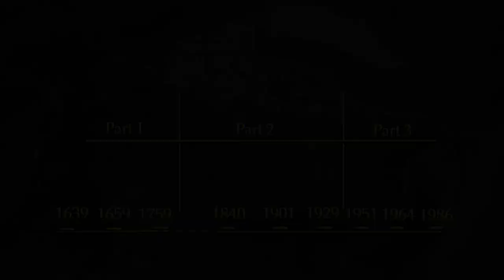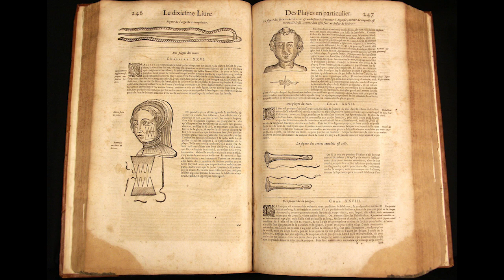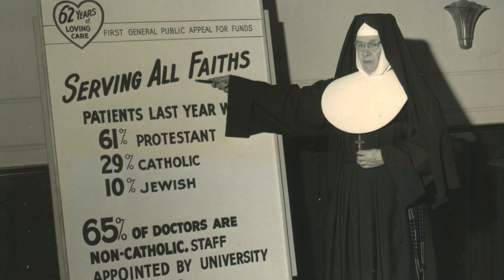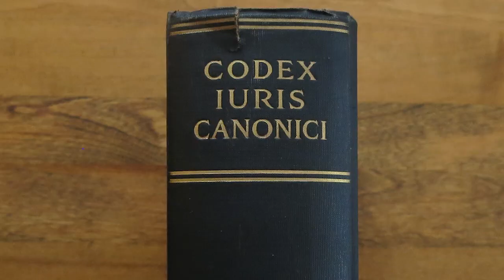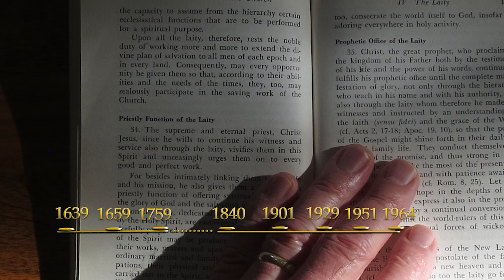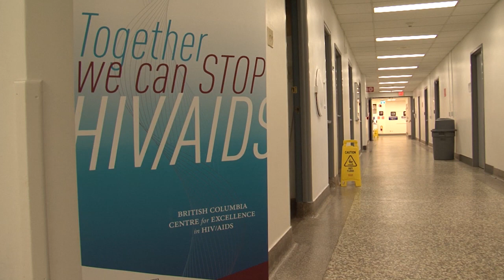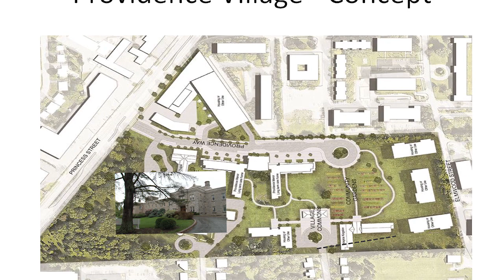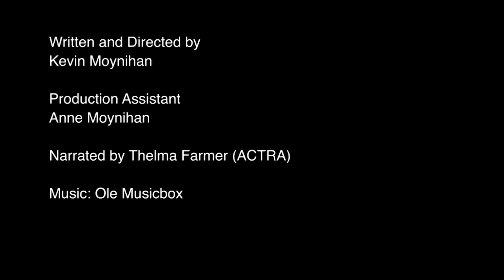Say Little, Do Much March 5, 2020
"Say Little, Do Much", is a 55 minute documentary produced in 2020 by Kevin Moynihan of KM Productions (Halifax) which tells the story of Roman Catholic Women Religious in Canada's Health Care system who, beginning in 1639 with the arrival of three Augustinian Sisters from Dieppe, France, in Quebec City to found the first hospital in North America to today. These women created a health care system that was caring, competent and not-for-profit and that was ultimately modeled in Canada in the late 1950's as Medicare. "Say Little, Do Much" is a quote attributed to St. Vincent de Paul, as he encouraged the order of Women Religious he co-founded to go into the world and care for the most vulnerable in society. And that is what these women did. In Canada, they built 278 Hospitals and 145 Long Term Care facilities throughout the country over a period of almost 400 years. This is their story.